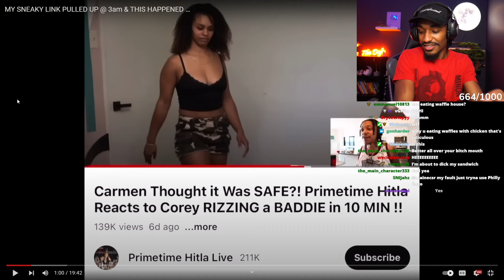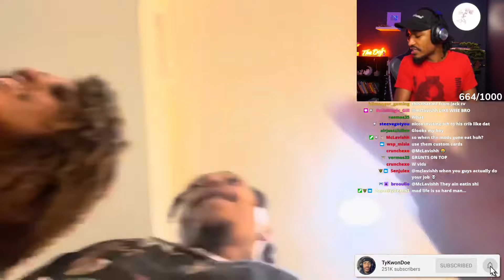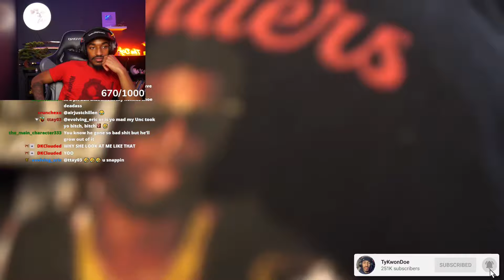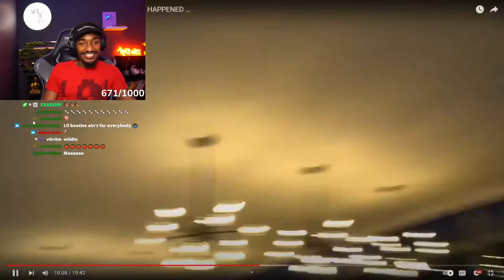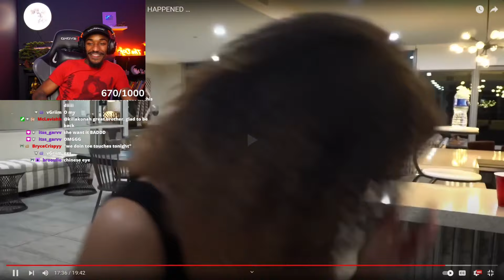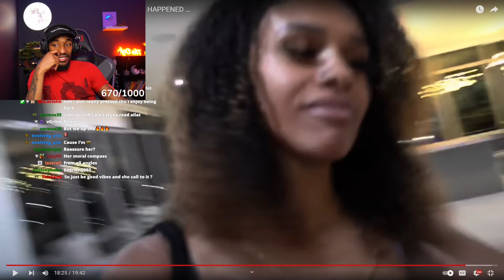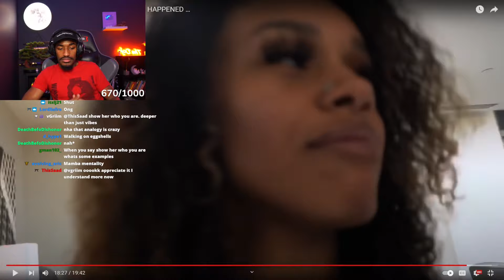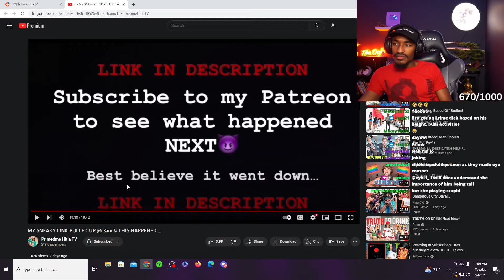Easy Catch For Primetime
TyKwondoe reacts to Primetime Hitla's link with a girl, making it an "Easy Catch For Primetime." With a blend of humor, insights, and lively commentary, TyKwondoe shares his reactions to the intriguing moments of Primetime's romantic pursuit.

Watch as Primetime Hitla navigates the dating scene, showcasing his charisma and charm while catching the attention of an intriguing woman. TyKwondoe provides witty and entertaining commentary as he witnesses the unfolding events, offering humorous perspectives on the art of catching women and embracing the excitement of new connections.

Get ready to laugh, learn, and be entertained as TyKwondoe lends his unique style to the reactions, creating an engaging and memorable experience for viewers. Whether you're a fan of Primetime Hitla or just looking for some comedic dating insights, this video is sure to delight and entertain.

DOJO2DAMOON!